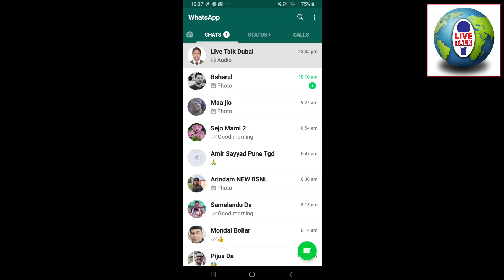BAD NEWS | ICA | GDRFA | 60 PEOPLE STUCK IN DELHI AIRPORT | DELHI TO DUBAI | LIVE TALK DUBAI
Friends 60 people are stuck at delgi airport.  They were not given boarding pass.  Because there was no ICA or GDRFA approval to return to Dubai.  We have discussed this in detail in this video.

দুবাই চাকুরি।